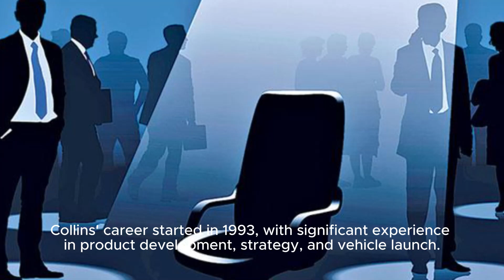NIO News : NIO Inc appoints new directors, one resigns